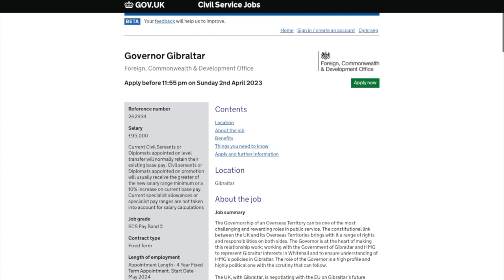Who will be the next Governor of Gibraltar? FCDO starts recruitment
Who will be the next Governor of Gibraltar? A vacancy has been opened by the UK’s government’s Foreign and Development Office.

Open to UK nationals, the job description says the role of Governor is unique in public service. It is high profile and highly political- demanding but rewarding.